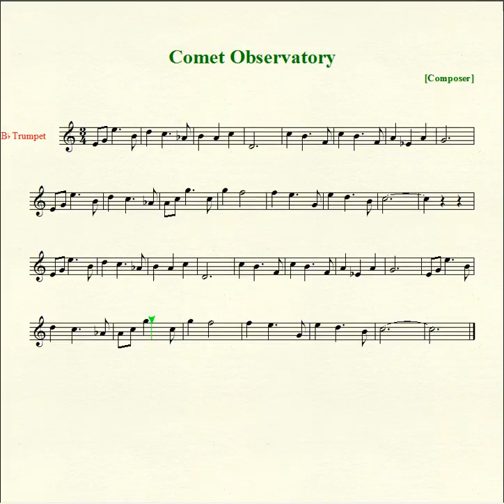Super Mario Galaxy Sheet Music: Comet Observatory - Trumpet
This is sheet music for "Comet Observatory" from the game Super Mario Galaxy arranged for Trumpet in B flat, but can also be played by B flat Clarinet, and Tenor Sax. Arranged in Finale NotePad 2008. If anyone has a song they want the sheet music for, just leave a comment or message me.